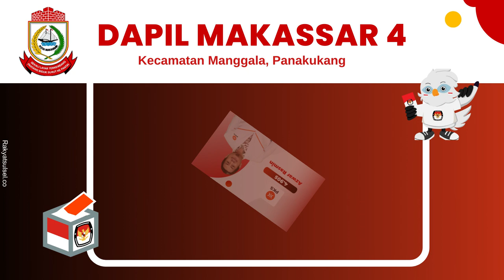Pemilu 2024: Caleg Terpilih DPRD Makassar 4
Dapil Makassar 4 (Kecamatan Manggala, Panakkukang ) - 10 Kursi DPRD Kota Makassar